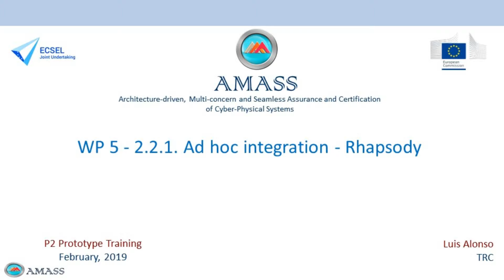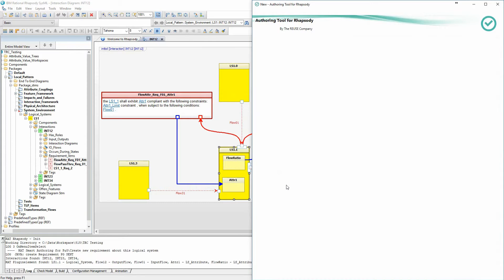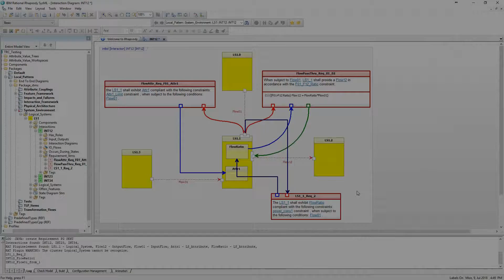AMASS Prototype P2 Training: Ad hoc integration of Rhapsody (TRC)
This video provides training on the following STO3 Seamless Interoperability functionalities:
•  New connector to allow creating requirements inside Rhapsody by using a new ad-hoc integration.